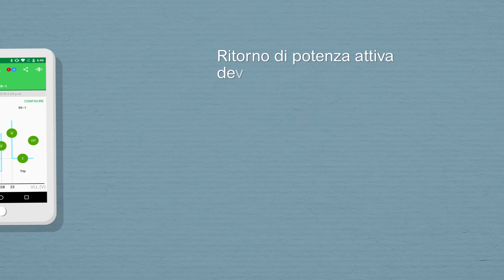Moduli Digitali per MasterPact MTZ: Ritorno di potenza attiva - ANSI32P | Schneider Electric Italia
Il modulo digitale "Ritorno di potenza attiva" controlla il verso della potenza attiva. In generale monitora il funzionamento di un generatore sincrono connesso alla rete esterna o in parallelo ad altri generatori. Sgancia non appena il generatore inizia a funzionare come motore sincrono.